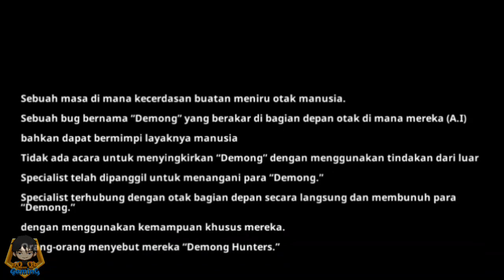Demong Hunter Offline RPG.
Nih game seru banget bro, mmpung lagi free di playstore comot dah secepatnya.
Di game ini seperti RPG tradisional yg tanpa auto2 club, oki doki langsung liat aja gameplaynya sob.